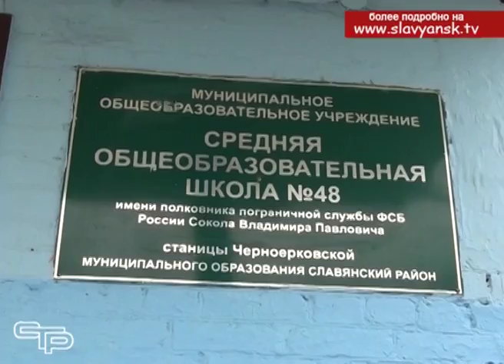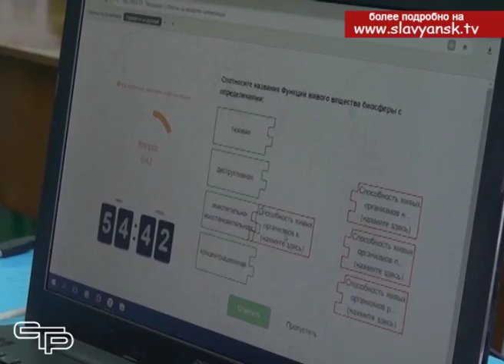2017 – год экологии в России